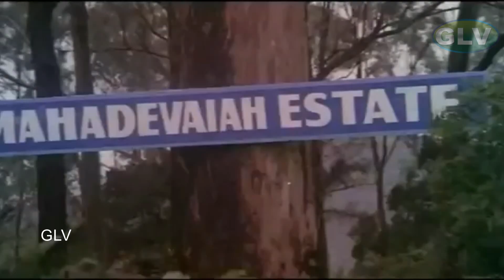Raja Nagam Movie | Super Hit Tamil Thriller Movie | Part 1 | HD Video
Directed by : N. S. Manian
Screenplay by : N. S. Manian
Story by : T. R. Subba Rao
Based on : Naagarahaavu
Starring : Srikanth, Manjula, Shubha, Major Sundarrajan
Cinematography : Chandrasekharan
Edited by : R. Devarajan
Distributed by : Jayam Combines
Release date : 25 July 1974
Country : India
Language : Tamil